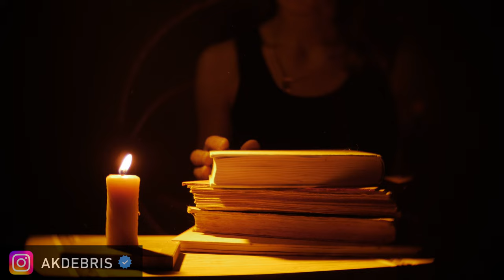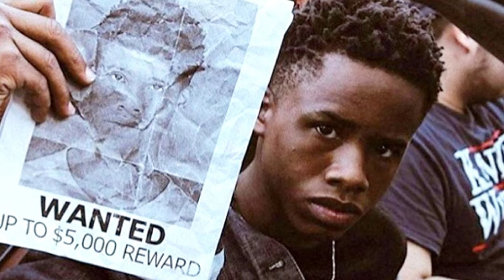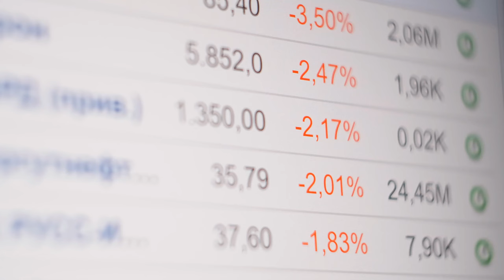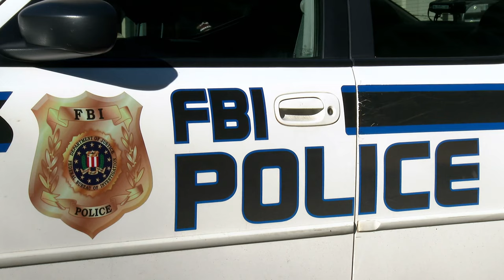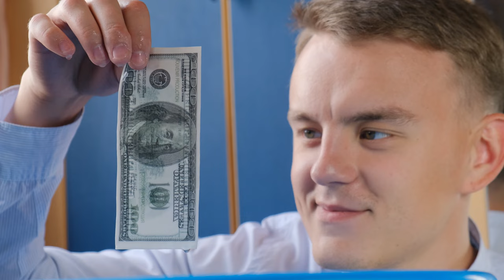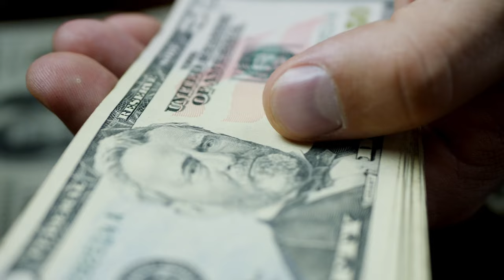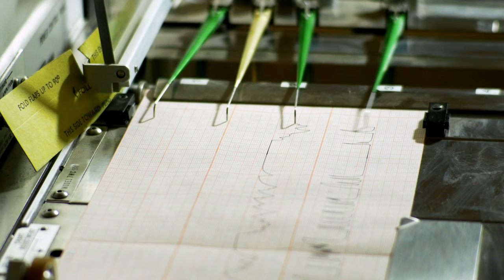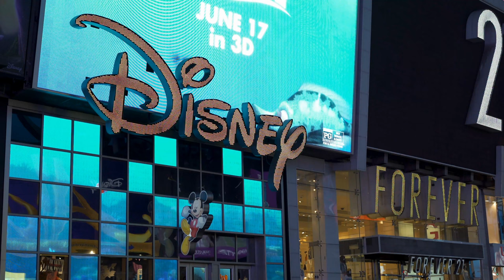Most Wanted Cybercriminal Ran Up $600K On The Run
Carder Planet & Shadow Crew Part 2 | The Story of the First Cybercrime Website
The tale of Brett Johnson ran up $600,000 while on the run from the Secret Service, as a Most Wanted fugitve.

If you guys enjoying this doccumentary style of content, let me know in the comments, all the support is appreciated and would help alot be sure to Subscribe, Like if you like and Share !